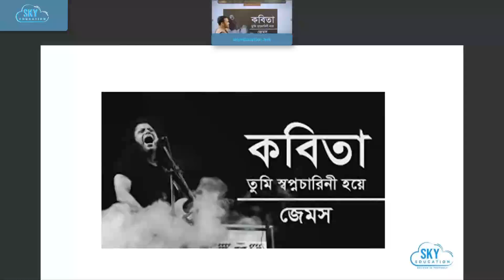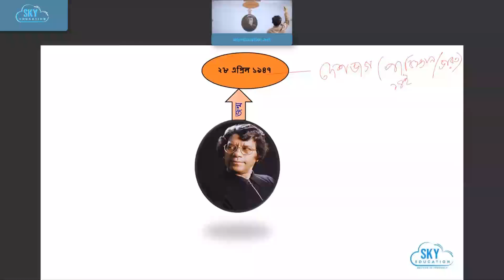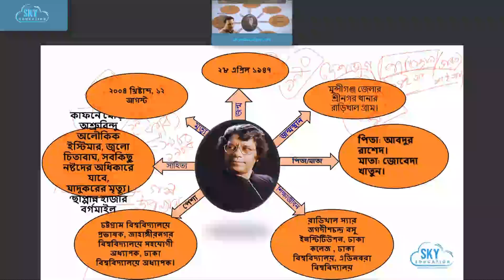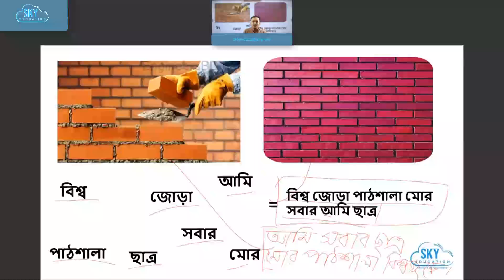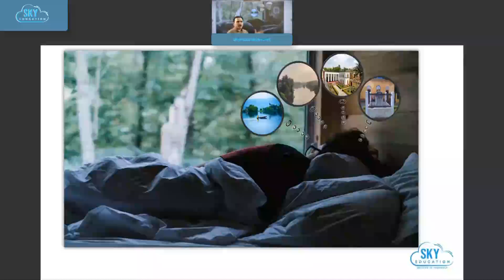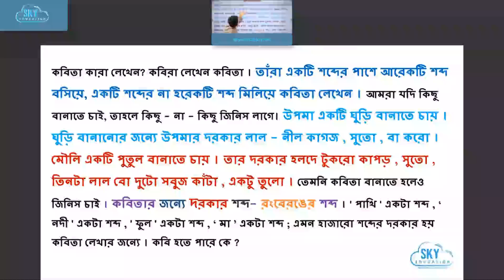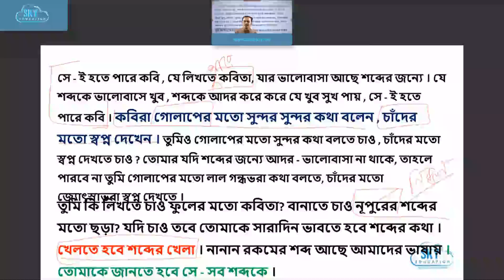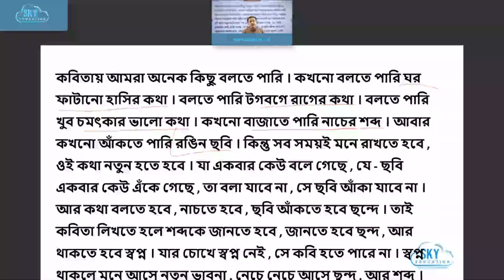সপ্তম শ্রেণি || বাংলা ১ম পত্র || শব্দ থেকে কবিতা (পাঠ-০১) || আলী